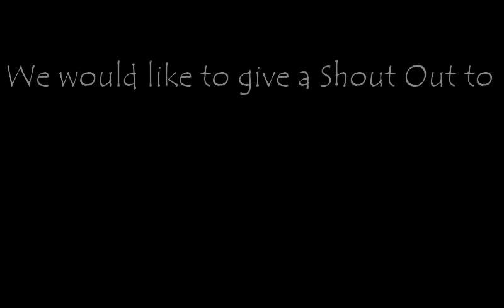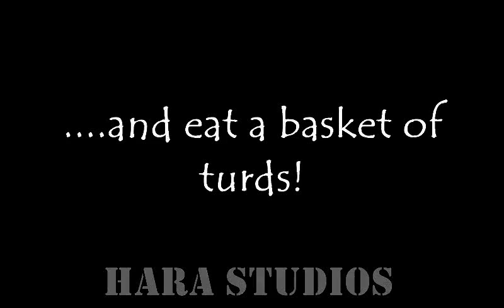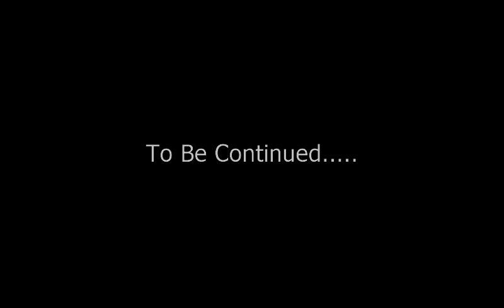Our Own Kind Film 8 Scenes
This collection of videos has become the" Dylan Kane show" but still showcases all the different aspects and music and fun through the years .With more to Come despite the constant pressure of people working against it.